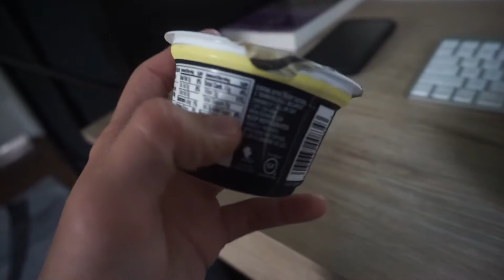My Lean Bulking Diet | Gaining Muscle Without Fat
Hi I'm Evan and I make videos about my life. Showing my personal experiences and my journey through the world of fitness. Hopefully I can help others when living their own lives. Or maybe you just like my videos. I hope you enjoy!